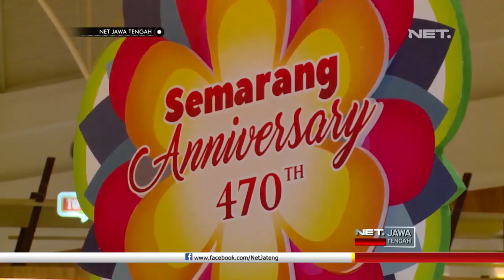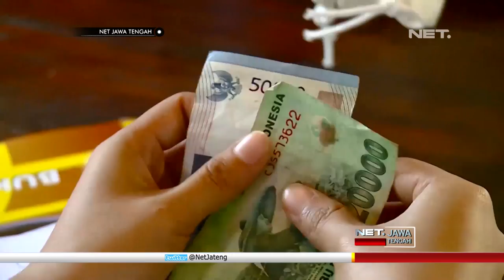Bagaimana Sih Menjadi Perempuan yang Kreatif di Jaman Sekarang? Yuk Simak - NET JATENG